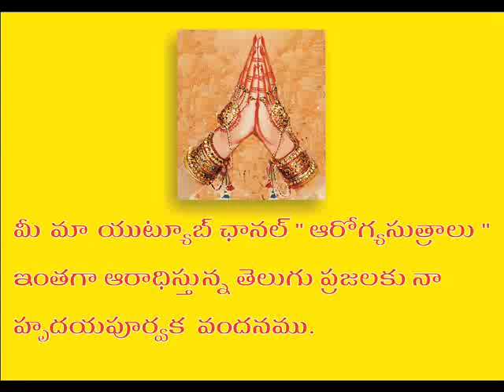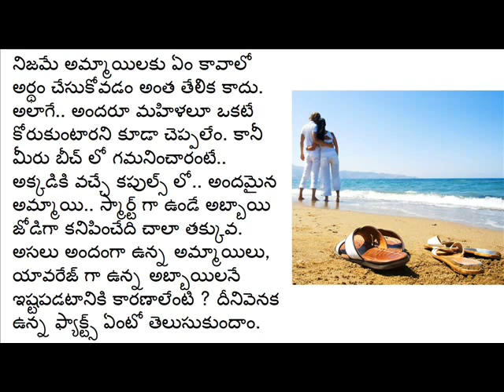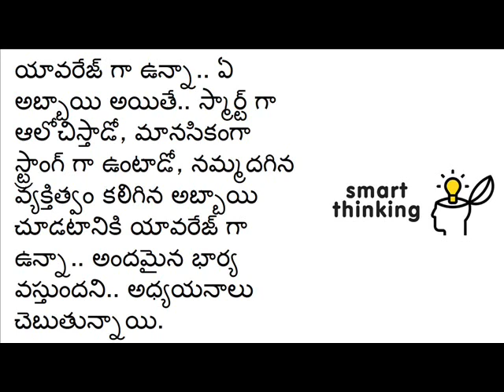అందమైన అమ్మాయిలకు యావరేజ్ అబ్బాయిలు నాచ్చడానికి కారణాలేంటి?